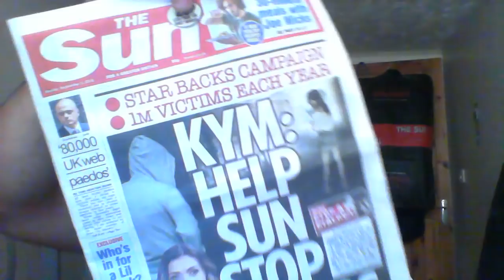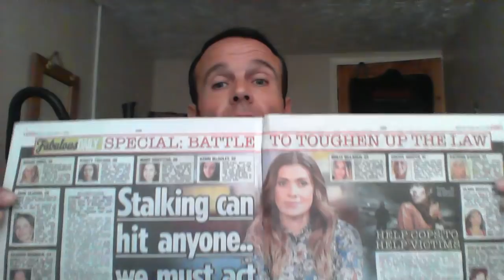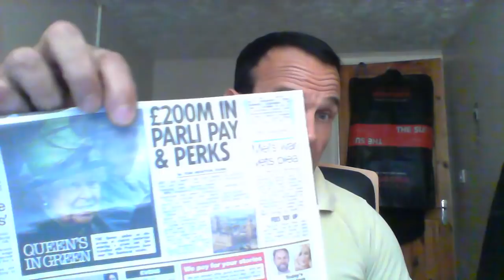Brian Harvey is exposing a lot more than some of you realise!!.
In this episode i talk about the many problems that the UK public are being faced with, i also cover the current situation surrounding Brian Harvey as well as giving various other topics that have come to my attention since my last video.